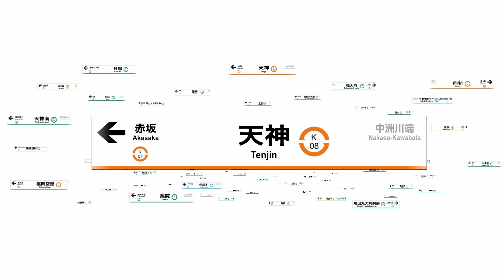【警固ハロウィン2023年版】ハロウィン当日に仮装した男女が警固公園周辺に押し寄せる！ヘリコプターで地上の人口密度をリアルタイムで調査！